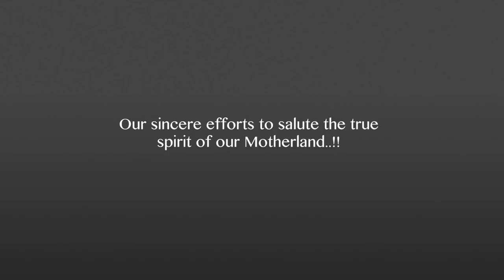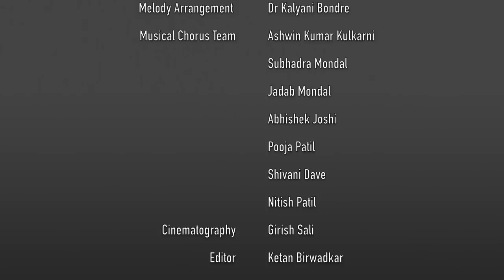Vande Mataram | A Musical Video Song | Tribute to Mother India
VandeMataram: A Musical VideoSong is our sincere attempt in saluting the True Spirit of our Motherland..!!

Team:
Directed by - Harshal Gawali
Composed, Melody Arrangement & Sung by - Dr Kalyani Bondre
Powered by - रस्ता सुरक्षा फाऊंडेशन
Featuring - Dr Kalyani Bondre, Shrinivas Kulkarni, Harshal Gawali, Chetan Mohture, Poonam Ghadge, Gauri Yadav, Anil Supe, Pratik Kaviraj, Komal Gholap, Pooja Patil & Swadhyay Deshmukh
Kathak Dancer - Ameya Palande
Bharatnatyam Dancer - Anuya Joshi
Musical Chorus Team - Ashwinkumar Kulkarni, Subhadra Mondal, Jadab Mondal, Pooja Patil, Abhishek Joshi, Shivani Dave & Nitish Patil
Rhythm Arrangement & Recording - Amit Joshi
Cinematography - Girish Sali
Editor - Ketan Briwadkar
Make-up Artist - Karan Thatte
Production Executive - Rohit Patil
Production Support - Atul Kudale, Praj Bhilare, Swapnil More, Lucky Gawali, Aditi Abhyankar, Salim.